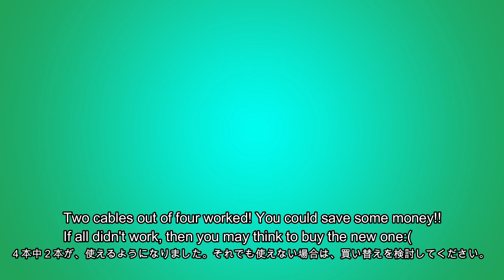How To Repair I phone Lightning Cable.ライトニングケーブル直し方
You can get a chance to reuse those Lightning cables, which were broken by kids' or pets' licking
子供になめられて使えなくなったライトニングケーブルが使えるようになるかも？